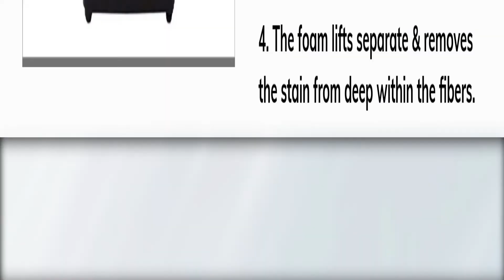Best Panasonic Top Load Washing Machine | Top 10 Panasonic Washing Machine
If you are searching for the best top load washing machine in the market, Panasonic top load washing machine is the best option.

Panasonic top loader washing machines come with the latest technologies and many features. This brings ease to your work and helps you to save time in your busy routine.

Panasonic is a popular brand for electronic appliances and it always provides quality products.

Panasonic fully automatic top load washing machines are available online and offline markets in India. To help you to buy a perfect washing machine, we have listed down the top-selling Panasonic top loader washing machines in India.

Once you check all the details, specifications, and features that the Panasonic washing machine provides, it would be so easy to choose a model for your home.

1. Panasonic 6.2kg (NA-F62A7CRB) Fully Automatic Top Load Washing Machine
2. Panasonic 7.2kg (NA-F72V8LRB) Fully Automatic Top Load Washing Machine
3. Panasonic 8kg (NA-F80A5HRB) Fully Automatic Top Load Washing Machine
4. Panasonic 7.2kg (NA-F72BH8MRB) Fully Automatic Top Load Washing Machine
5. Panasonic 8 kg (NA-F80S8SRB) Fully Automatic Top Load Washing Machine
6. Panasonic 6.7kg (NA-F67BH8MRB) Fully Automatic Top Load Washing Machine

Also, You can find options to buy a top load washing machine from other popular brands.